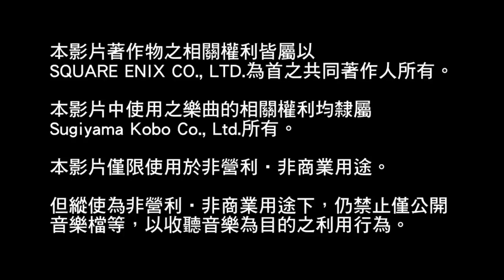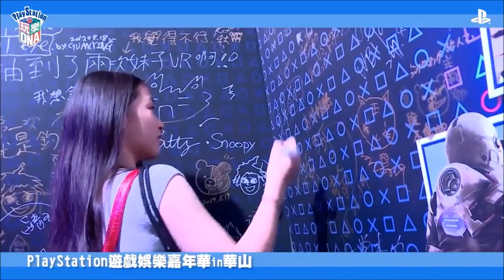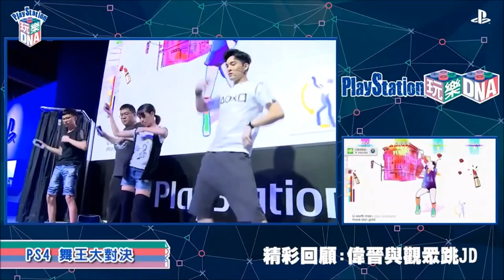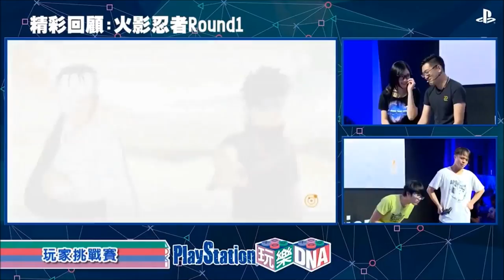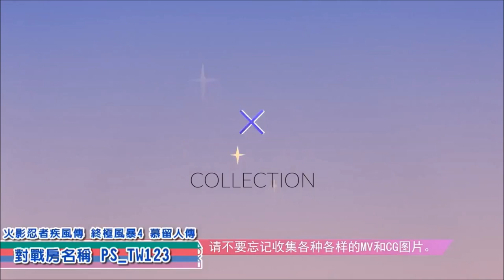SpeXial 偉晉來囉~~想看他跟六嘆、葉子的爆笑對談嗎?!快來收看PS 玩樂DNA EP12